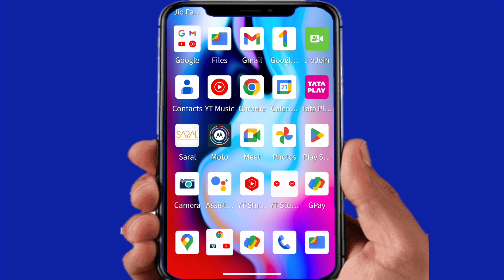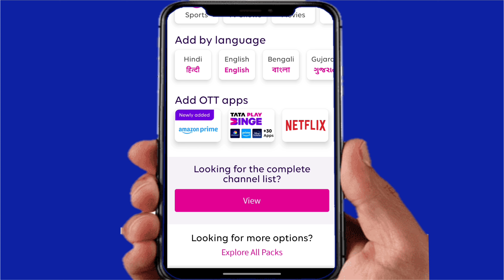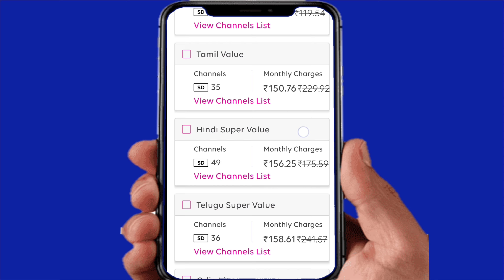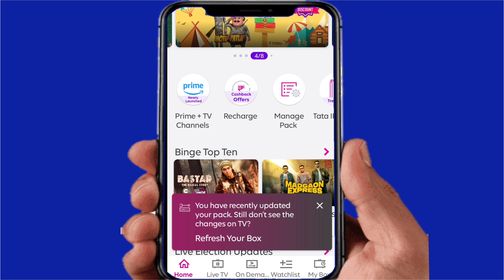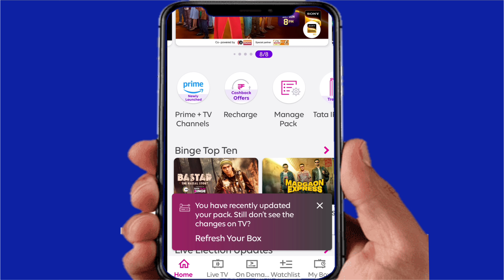Tata Play Bangla Hindi Dhamaal Pack Annual Recharge // Tata Play Bangla Hindi Dhamaal 6 month Pack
Tata Play Bangla Hindi Dhamaal Pack Annual Recharge

tata play Bangla Hindi Dhamaal Pack 6 month recharge
tata play Bangla Hindi Dhamaal Annual Recharge

Disclamer-